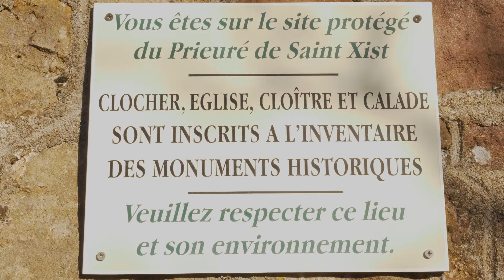Frangouille et St Xist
Églises des hameaux de Frangouille et St Xist
Commune de La Tour/Orb - Hérault